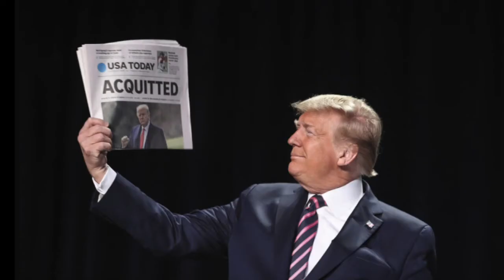Dark Loops Goodbye 2020!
Join Scott Jordan, Sistah Kay, Stanford Carpenter, Procrastinella, William Gould, and Byron Craig for a Dark Loops, "Goodbye 2020!"

What are you most looking forward to leaving behind? How did you cope? What were the good things about 2020?

Love,

Zombie Scotty.